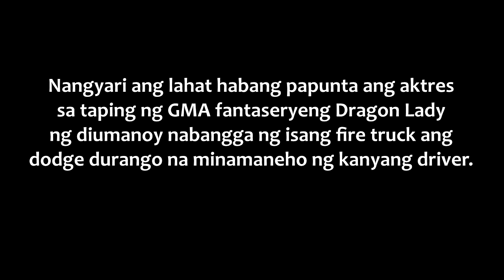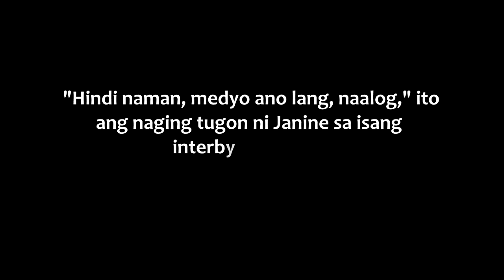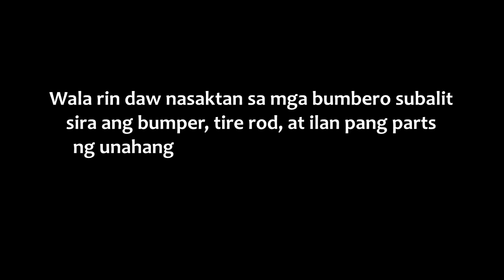OMG! Janine Gutierrez, NADISGRASYA, Kwento Alamin!